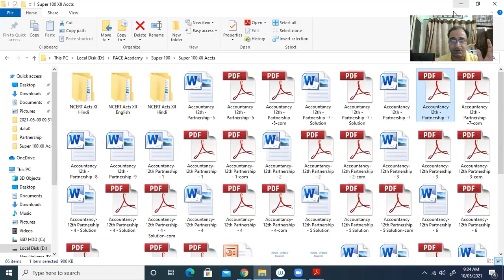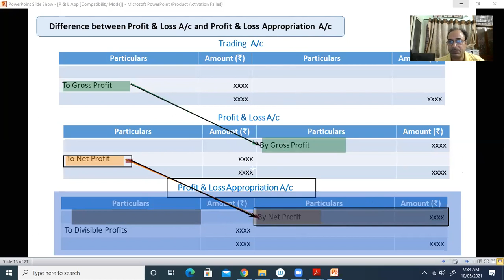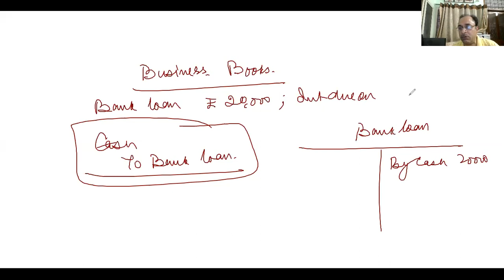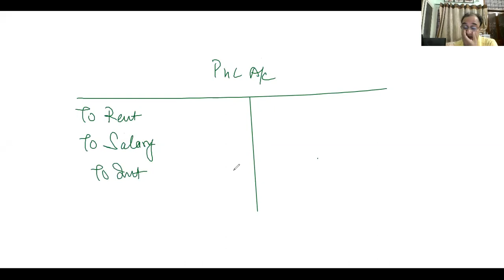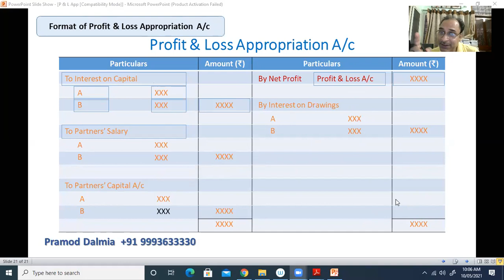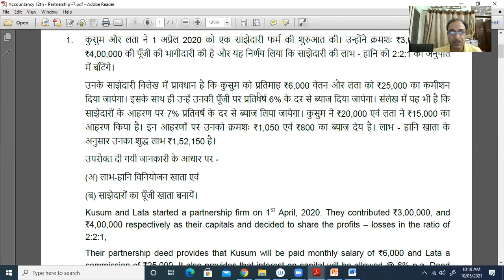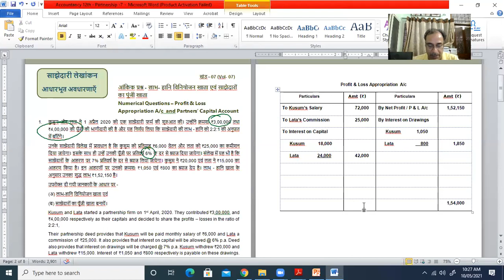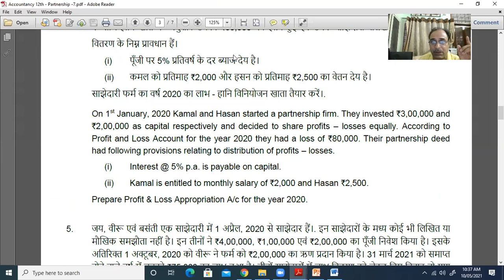10 05 21 Accountancy XII Partnership Accounting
लेखाशास्त्र कक्षा 12 के
साझेदारी लेखांकन के आधारभूत अवधारणाएं की इस कक्षा में लाभ हानि विनोयाजन खाता बनाना सिखाया गया है।
इस कक्षा में इस बात पर चर्चा की गई है कि विनियोजन खाता क्यों और कैसे बनता है। और इस खाते के साथ साथ साझेदारों का पूंजी खाता भी बनाना है तो कैसे बनायेंगे।

This class on Accountancy Class 12 discusses about fundamentals of Partnership Accounting. Preparing Profit & Loss Appropriation A/c has been discussed in class also how to prepare Partners' Capital Account along with this account has been discussed.